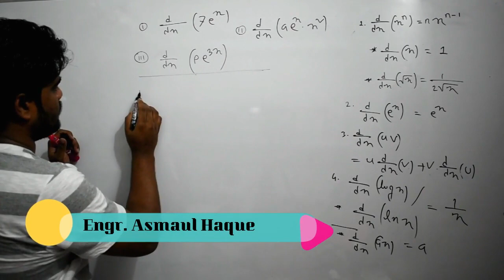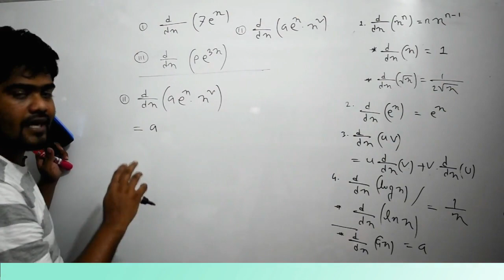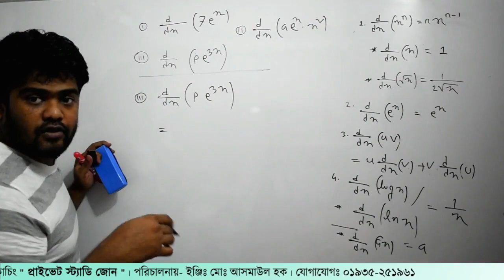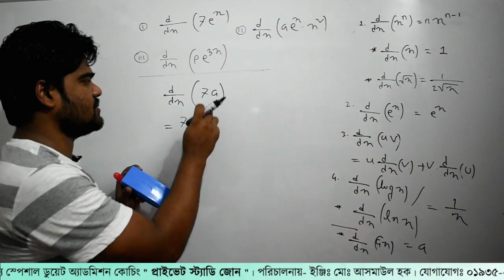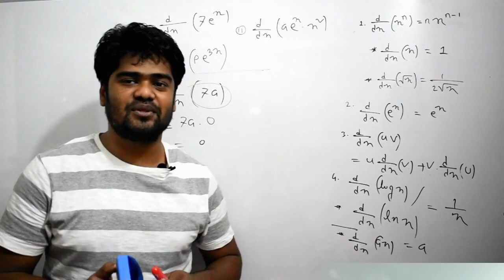11. অন্তরীকরণ (ডিফারেন্সিয়েশন) | ক্যালকুলাস পর্ব - ১১ | Private Study Zone